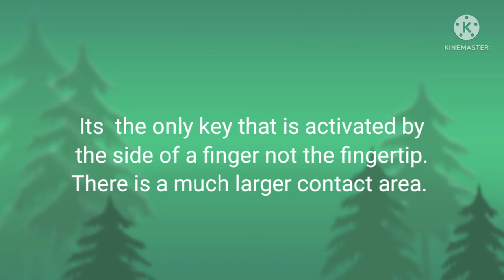Why keyboard spacebar is large 😷😊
keyboard spacebar is large why  |2022|knowledge byte |YouTube channel

owner.